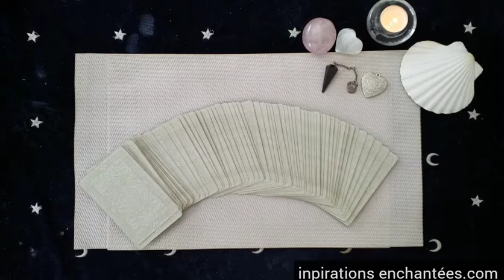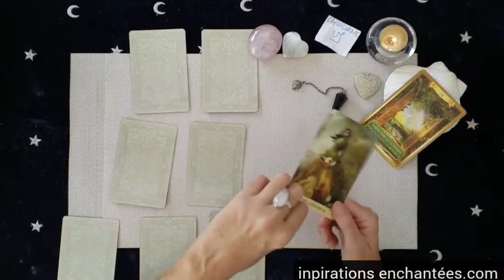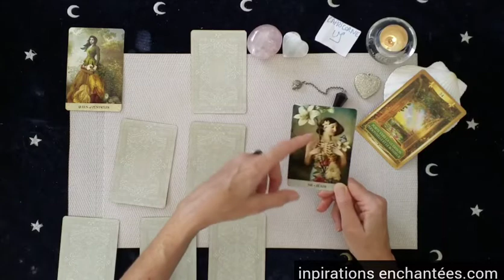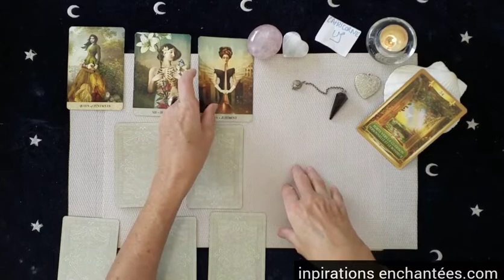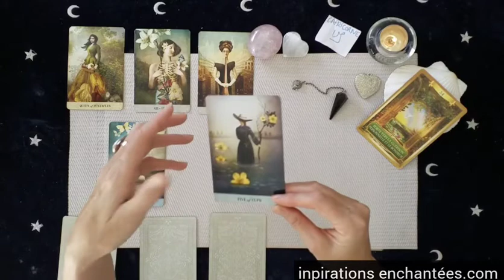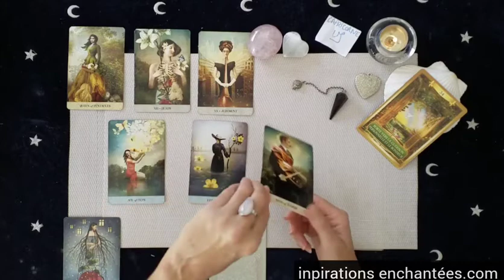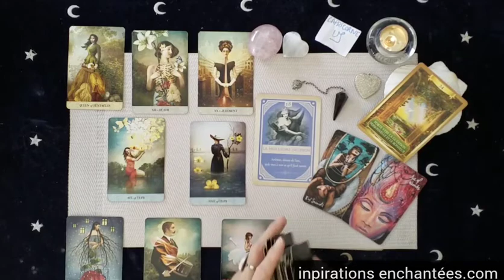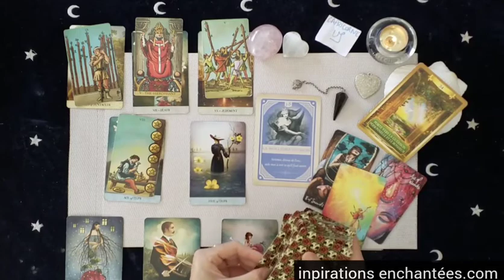Capricorne Octobre 2022 ♑️ En route vers le Bonheur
horoscope pour le mois de octobre2022 pour le signe solaire, lunaire et ascendant

🌿 Votre vidéo privée des energies du mois de SEPTEMBRE

💎 Mademoiselle Lenormand
💎 Tarot of Mystical moments
💎 Light Seer’s tarot
💎 Radiant Wise spirit tarot
💎 Oracle de l’énergie
💎 Oracle du quantique
💎 Oracle des sortilèges
💎 Rêves enchantés de Lenormand
💎 La sagesse de l’Oracle

 💗 Céline 💗